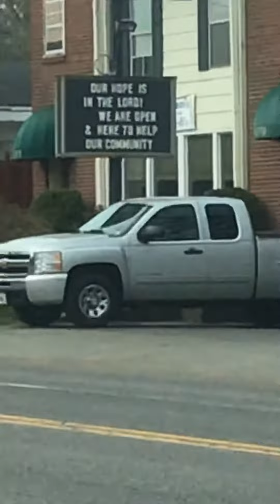Ferguson Effect Intro to CyberWars